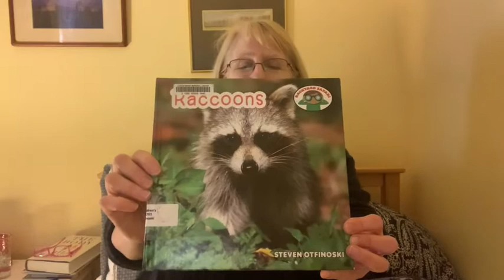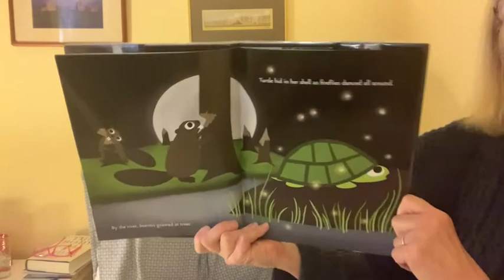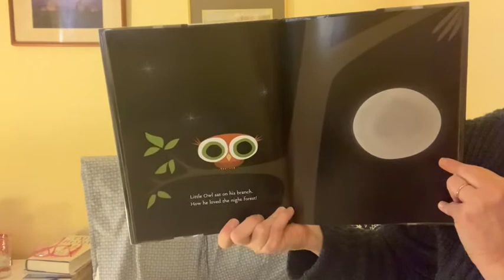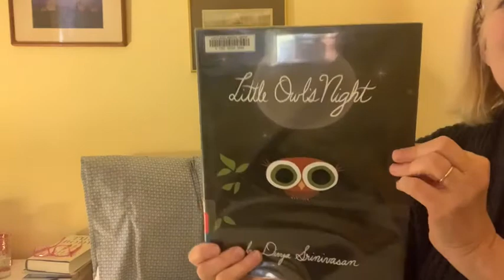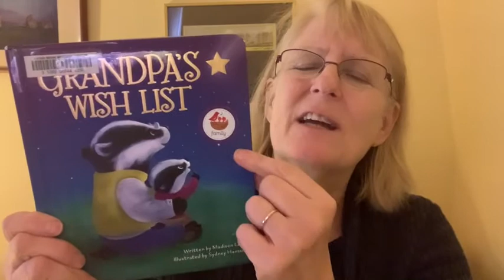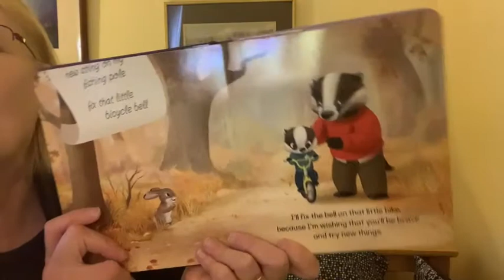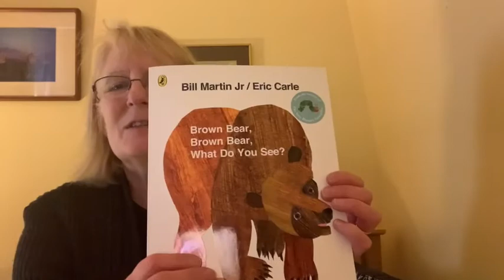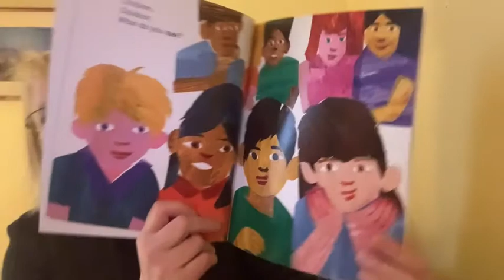Toddler Story Time 1/28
Toddlers are invited to wiggle and giggle with Holly and share songs, body rhymes, fingerplays and a perfect book. Watch on Facebook and later on our Youtube channel! Recommended for one and two year olds.